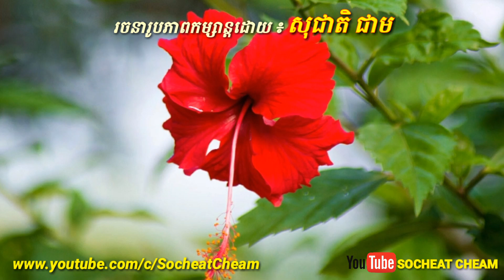Oun Kbot Bong Hery - Keo Sarath